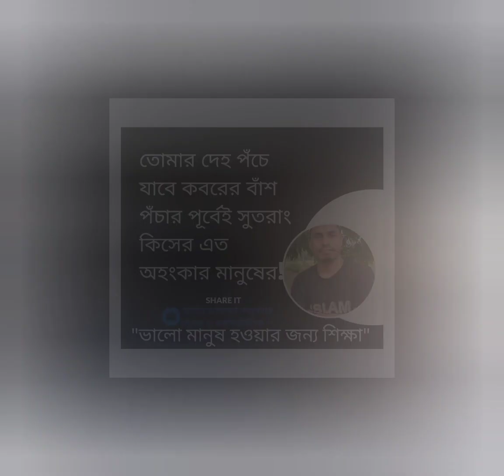কিসের এত অহংকার মানুষের!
Islma is complete could of life... অহংকার করা যাবে না।  তোমার দেহ পঁচে যাবে কবরের বাঁশ পঁচার পূর্বেই সুতরাং কিসের এত অহংকার মানুষের!